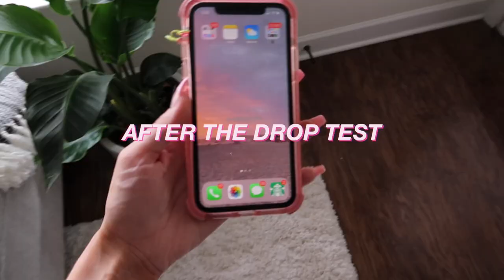MY FAVORITE JEANS + TRY ON 2021 | the best affordable jeans! (zara, abercrombie, + more!)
Thank you to Casetify for partnering with me on this video.

Hello! I hope you all enjoyed this video on my favorite jeans for fall 2021 / the best affordable jeans (try on + review - 2021) !!

▷ MY SIZING INFO:
size 4-6, waist 27-28", height 5'4"
▷ ITEMS SHOWN: (links + sizes)
- white fox straight (size M) - use code EMILYGRACE
- white fox slit leg (size M) - use code EMILYGRACE
- abercrombie 90’s ultra high rise straight jeans - size 28 (6) / size 27 (4) (different sizes in different washes- they all fit a bit different!) similar washes to mine from last year
- abercrombie dad - size 27 (4)
- zara high rise wide leg - size 6
- urban outfitters high waisted baggy jean
▷ MUSIC
▷ about me + faq:
☆ age: 23
☆ editing software: final cut pro